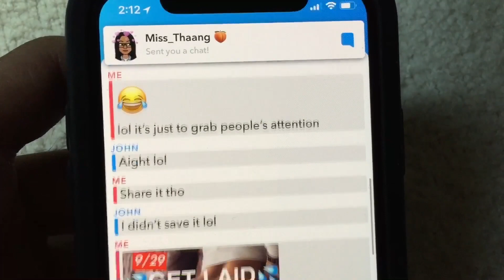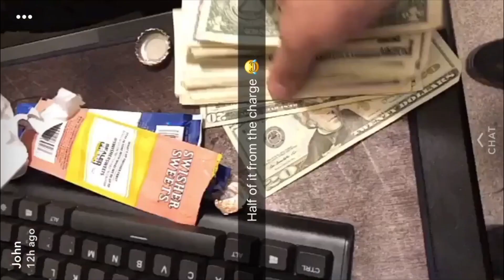College turn up Fresno party